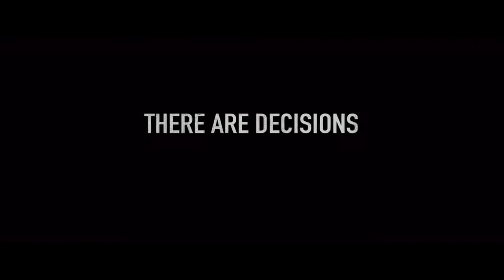Project Phoenix Teaser Trailer #1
The next installment into the A.R.E.S. series. It's a spinoff to the series that will follow after A.R.E.S. II and will crossover into the third and final A.R.E.S. . That is to come into the future, but here is a early look at the spinoff book called Project Phoenix. There will be future trailers. A.R.E.S. II is almost done and will be on the kindle store to purchase.